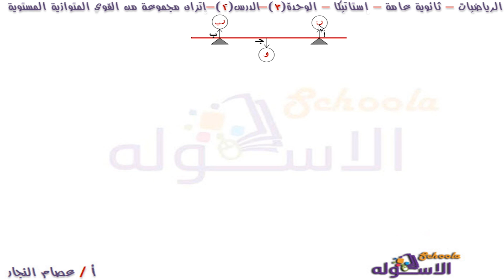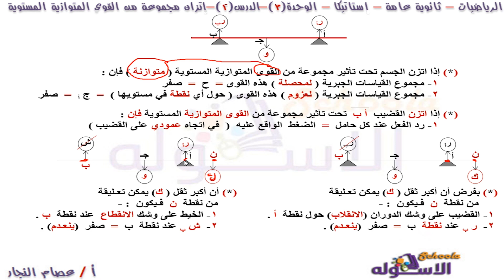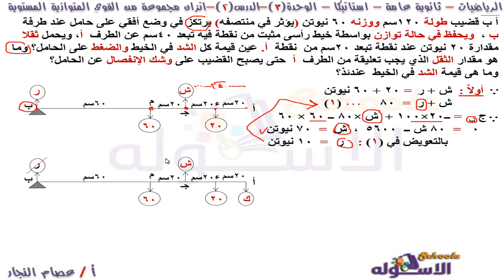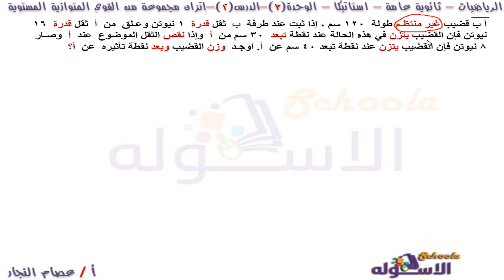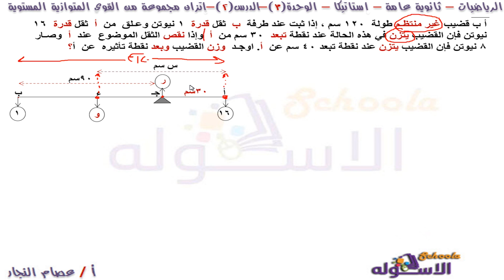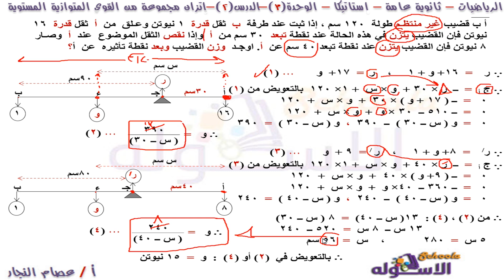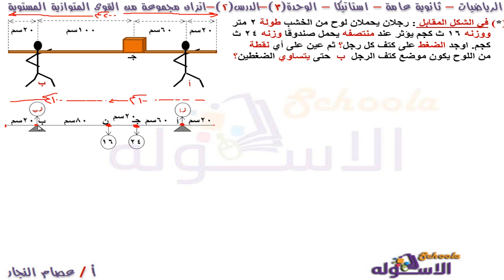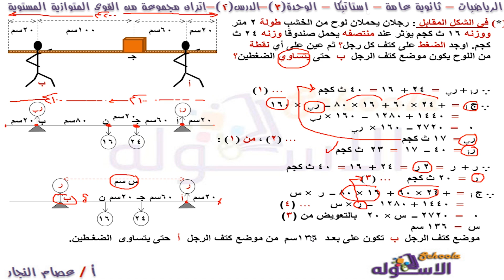شرح استاتيكا ثانوية عامة | اتزان مجموعة من القوى المتوازية المستوية | استاتيكا - و3 - د 2 | الاسكوله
أ. عصام النجار _ استاتيكا ثانوية عامة _ الوحدة الثالثة - الدرس الثاني - اتزان مجموعة من القوى المتوازية المستوية _ المنهج المصري